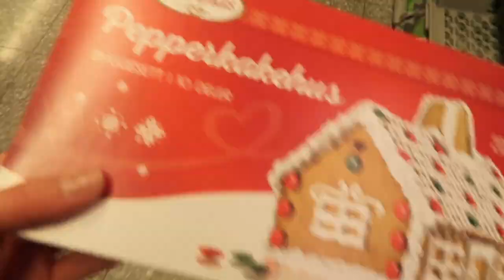pepperkakke baking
Hvis dere har noen andre spørsmål er det bare å kommentere under i kommentarfeltet eller sende meg en dm på instagram!